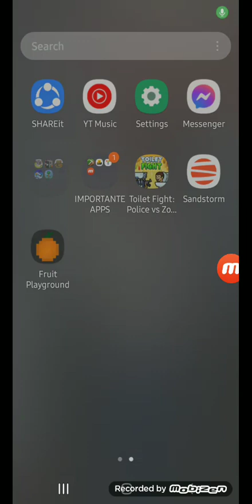minecrafter plays terraria part 7: da past one was part 6